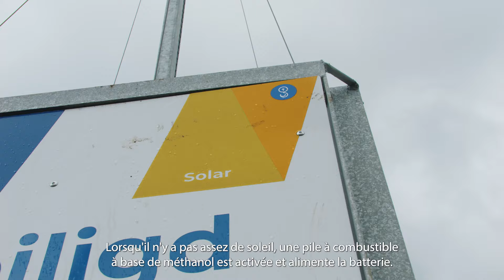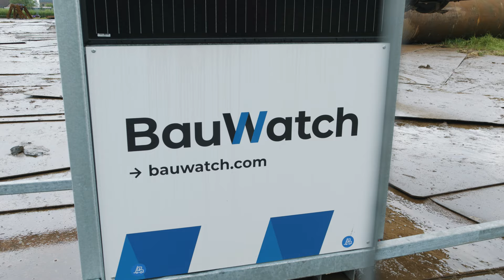BauWatch voorziet flexibele camerabeveiliging voor Brabo III in Antwerpen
Voor het project Brabo III in de haven van Antwerpen heeft BauWatch flexibele camerabeveiliging geleverd met hun Solar masten. Franki Foundations, verantwoordelijk voor de voorbereiding van de hoogspanningspylonen, ervaart elke 7 à 10 dagen een locatieverandering van de werksite. De oplossing van BauWatch met Solar masten maakt herinstallatie van beveiligingscamera's eenvoudig en efficiënt, waardoor continue veiligheid wordt gewaarborgd.